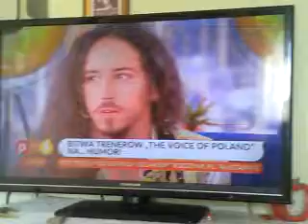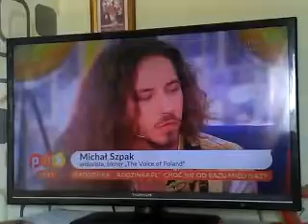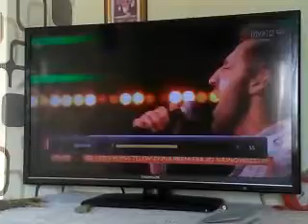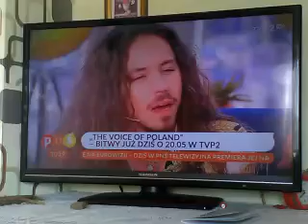PNŚ 13.10.2018r. - Trenerzy „The Voice Of Poland " o dzisiejszych bitwach